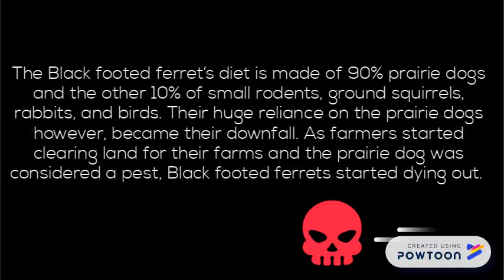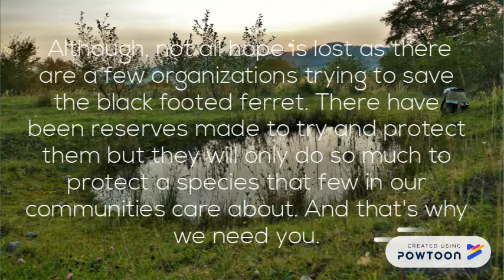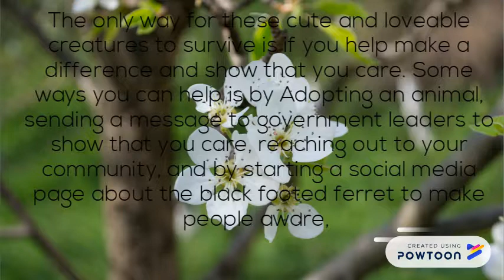The Black Footed Ferret needs you!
This is an informational video about the Black footed ferret and how you can help save it.-- Created using Powtoon -- Free sign up -- Create animated videos and animated presentations for free.  PowToon is a free tool that allows you to develop cool animated clips and animated presentations for your website, office meeting, sales pitch, nonprofit fundraiser, product launch, video resume, or anything else you could use an animated explainer video. PowToon's animation templates help you create animated presentations and animated explainer videos from scratch.  Anyone can produce awesome animations quickly with PowToon, without the cost or hassle other professional animation services require.